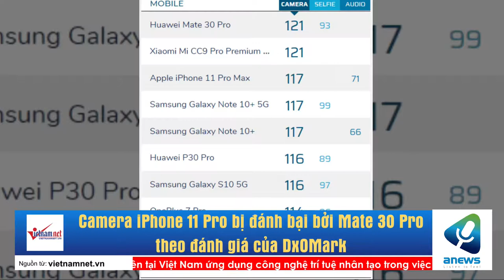Camera iPhone 11 Pro bị đánh bại bởi Mate 30 Pro theo đánh giá của DxOMark